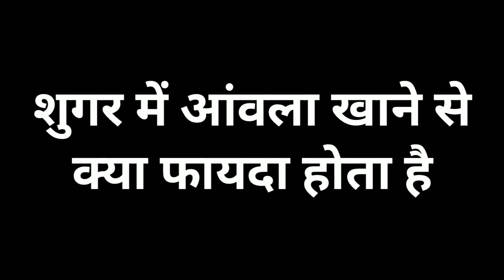शुगर में आंवला खाने से क्या फायदा होता है Benefits Of Amla In Diabetes